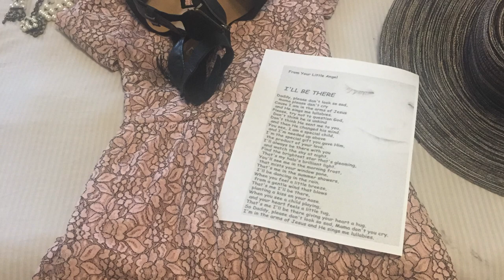My Miscarriage story | My testimony | 3 losses!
In this video I talk about my miscarriage story that I actually feel is my testimony. I suffered 3 losses during weeks 7, 9 and 17 of pregnancy. My journey was complicated with infertility endometriosis, low ovarian reserve, and incompetent cervix. This may give you insight as to what to expect depending on your journey as well as give you hope!

This is an interactive community and I want to know how I can help you most. Please leave me comments and questions below.